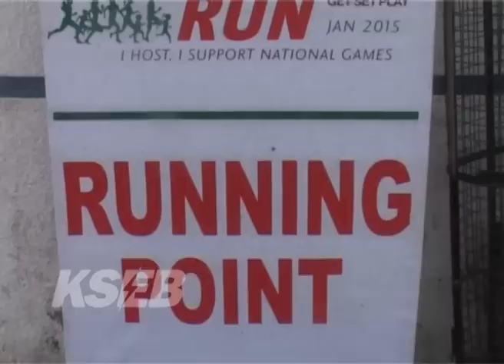റണ്‍ കേരള റണ്‍: കേരളത്തിനൊപ്പം കെ എസ് ഇ ബിയും | Run Kerala Run @ KSEB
ദേശീയ ഗെയിംസ് 2015 ന് നാന്ദികുറിച്ചുകൊണ്ടുള്ള റൺ കേരള റൺ കൂട്ടയോട്ടത്തിൽ കെ എസ് ഇ ബി ജീവനക്കാരും പങ്കാളികളായി.

കൂട്ടയോട്ടം കെ എസ് ഇ ബി ഡയറക്ടർ- ഫിനാൻസ്, ശ്രീ.എസ്. വേണുഗോപാൽ ഫ്ലാഗ് ഓഫ് ചെയ്തു.

തിരുവനന്തപുരം പട്ടം വൈദ്യുതിഭവനിൽ നിന്നാരംഭിച്ച റൺ കേരള റണ്ണിന്റെ ദൃശ്യങ്ങൾ...